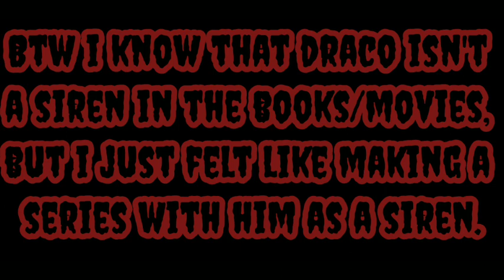|| Siren || A drarry series || Ep. 1 || Season 1 ||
Yes, I know that most of the things thatvare going to be in this series are not in the books/movies. No need to remind me of that. Welp, I hope you enjoyed.